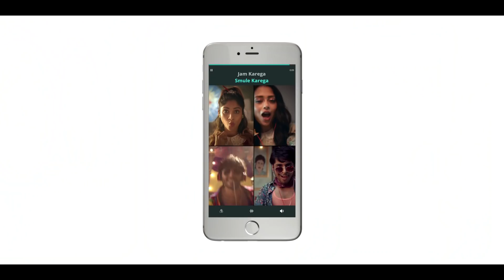Smule India | India Jams Here | Bengali TVC | 15 Sec #2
Make friends with music, make music with friends! 🎶